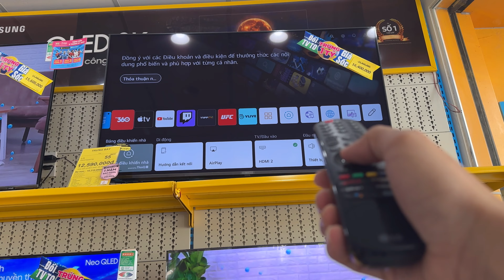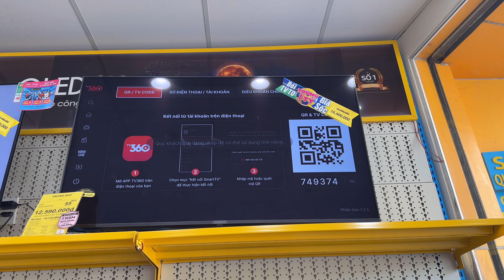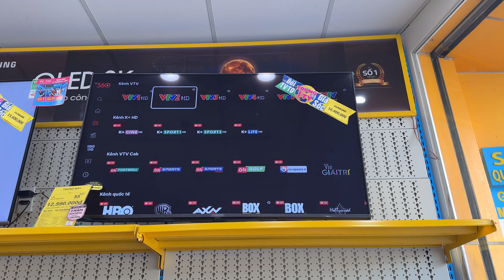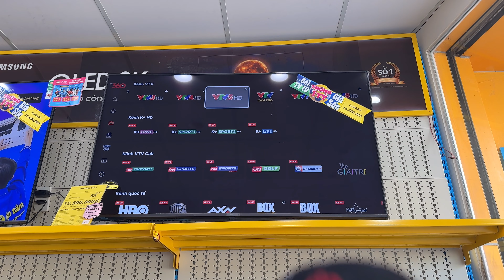XEM TRỰC TIẾP WORLD CUP BÓNG ĐÁ TRÊN TIVI MIỄN PHÍ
Xem bóng đá mùa WORLD CUP miễn phí trên TIVI bằng Wifi đây là hướng dẫn thành công 100% ai cũng có thể làm được, rất dễ thực hiện.
Xem được ĐẠI TRUYỀN HÌNH VTV2, VTV5, TPCT, THVL1, …
Thực hiện thành công hình luận cho Quyền biết với nha!